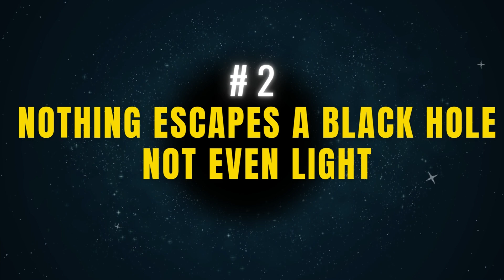10 Crazy Black Hole Facts You Won't Believe! (Facts For Kids)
10 Crazy Black Hole Facts You Won't Believe!

Venture into the extreme with 10 awesome facts about black holes! These extraordinary objects are invisible, yet immensely powerful, capable of trapping light. Learn about space, gravity, and other science facts in this mind-blowing exploration!